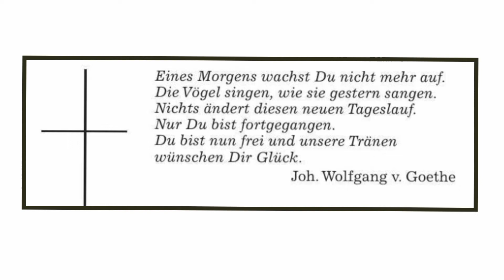Villa Kérylos (Beaulieu-sur-Mer) u. Villa Ephrussi de Rothschild (Cap Ferrat)